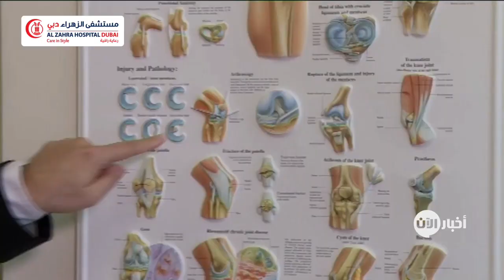صحة العظام والمفاصل وكيفية الحفاظ عليها - د. سبياساشي بنرجي...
صحة العظام والمفاصل وكيفية الحفاظ عليها - د. سبياساشي بنرجي الدكتور سبياساشي بنرجي اخصائي جراحة العظام بمستشفى الزهراء دبي يتحدث في لقاء تليفزيوني على تليفزيون الآن حول صحة العظام والمفاصل وكيفية الحفاظ عليها